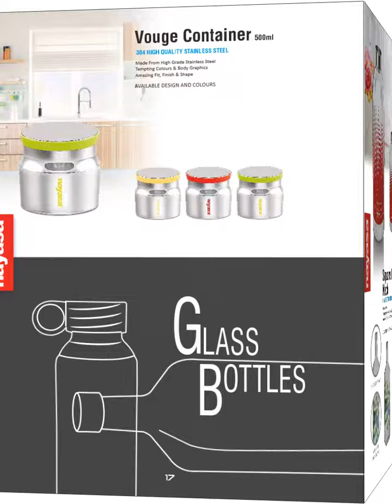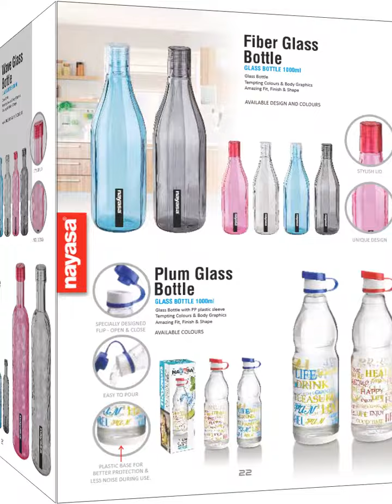Nayasa Steel & Glassware items | Glass Bottles jars | Copper Bottles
To Buy Nayasa Fridge Bottle

To Buy Nayasa Basket Set

To Buy Nayasa Air Tight Cont Set

To Buy Nayasa Dustbin

To Buy Nayasa Oil Dispenser

To Buy Nayasa Microwave Safe Idli Maker

To Buy Nayasa Soap Dispenser

To Buy Nayasa Glass Bottle

To Buy Nayasa Butter Box

To Buy Nayasa Laundry Basket

To Buy Nayasa Cutlery Holder